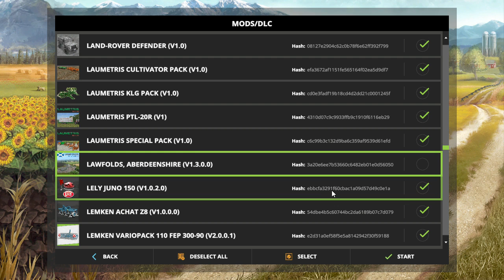Mr. Blue Farm's @ Bjornholm 17, Ep 1, The Start Of Some Thing Old!!!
Hey every one, Welcome to Bjornholm...Old map from FS15 but still pretty good map.

Sosnovka Episode's

Chellington 17

LawFold Farm

American Farm

Giants Island

Bjornholm 17

Fan Mail:

Tommy Miller